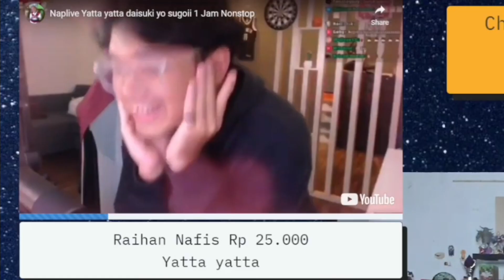reaksi bang windah liat yatta yatta, ame ame oh, dan voice pack zeta